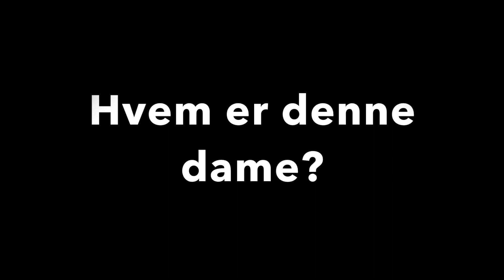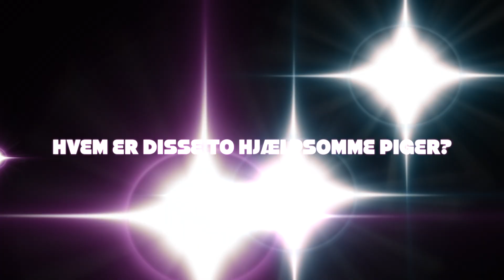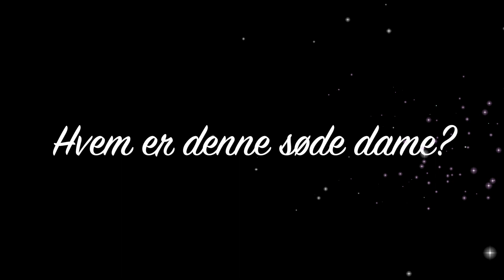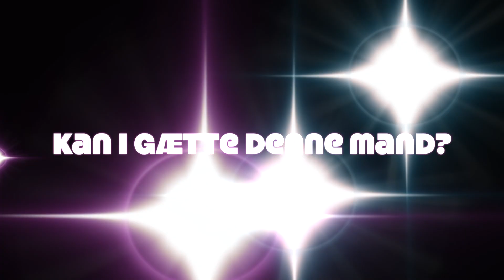Julefrokost HIS 2017